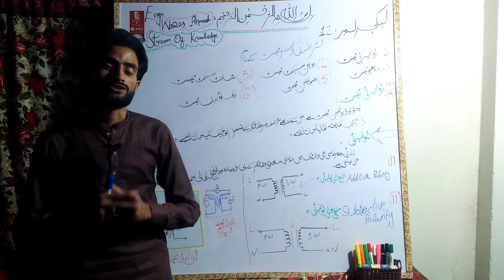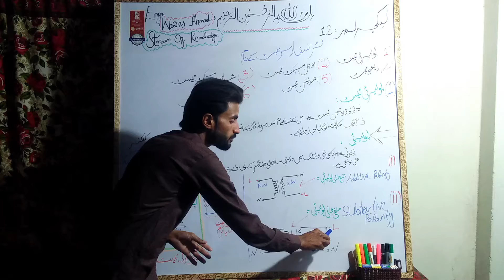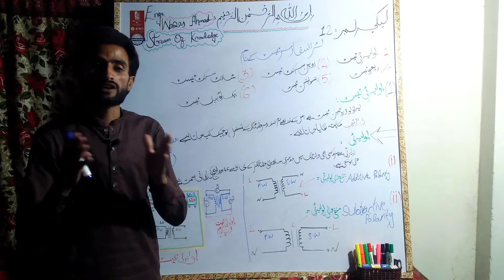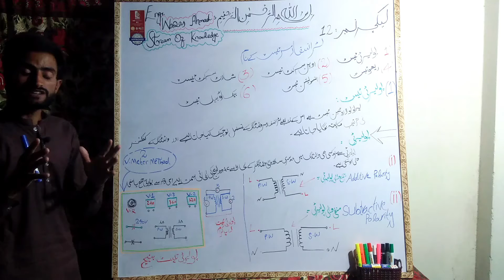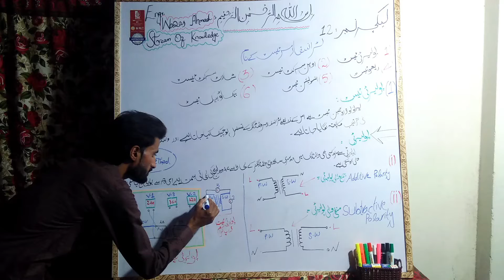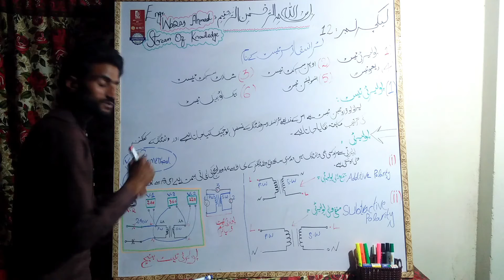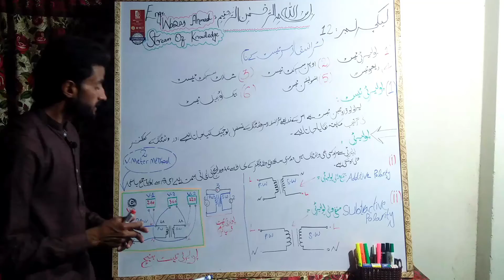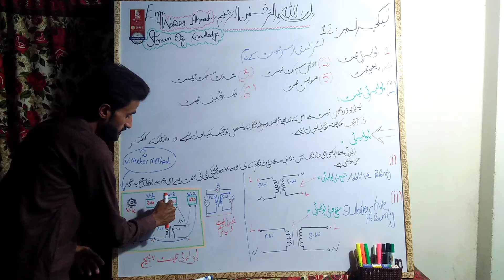Who says the polarity test of the transformer/Lecture no.12/S.o.K/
There are six major tests of a transformer.
Polarity Test Open Circuit Test Short Circuit Test Insulation Test Test Back To Back or sunpnur test Test and Ratio test.
Who says the polarity test of the transformer.
Transformer polarity test,transformer ka polarity test,Who says the polarity test of the transformer,Polarity Test,Open Circuit Test,Short Circuit Test,insulation Test,Test Back To Back Test,Ratio test,